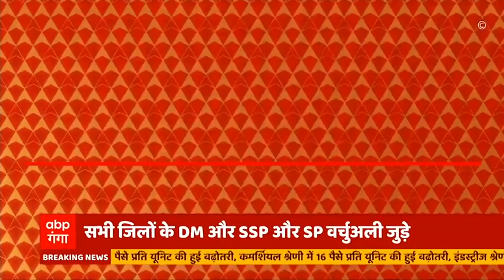कानून व्यवस्था पर CM Yogi ने बुलाई समीक्षा बैठक, ACS गृह बैठक में मौजूद